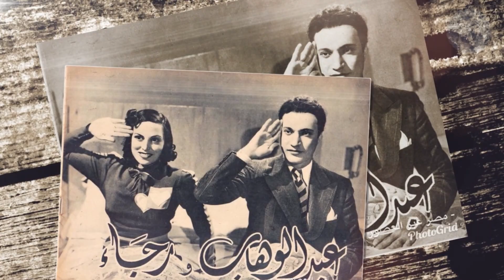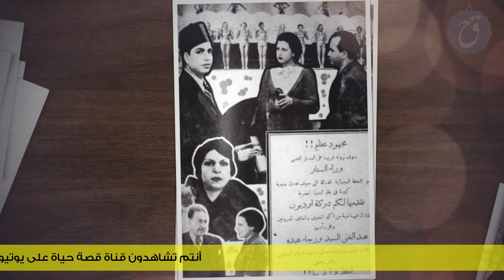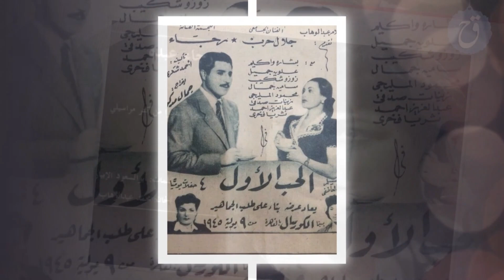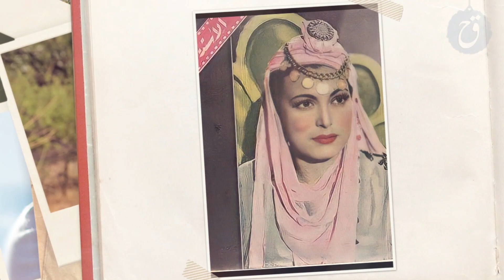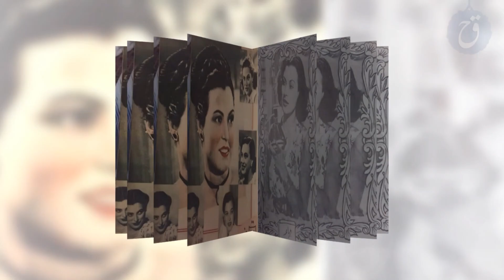لماذا طلبت الطلاق من زوجها ؟ وكيف قضى غرورها على عملها ؟ - قصة حياة رجاء عبده وسر أغنيتها الممنوعة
مطربة و ممثلة مصرية صاحبة أغنية البوسطجية اشتكوا من كتر مراسيلي فرضت نفسها بين عمالقة زمن الفن الجميل لما تمتلكه من صوت شجي و احاسيس جياشة
وثائقي قصة حياة رجاء عبده.